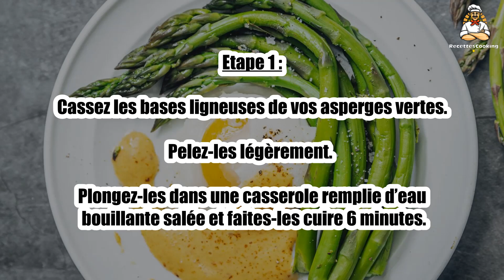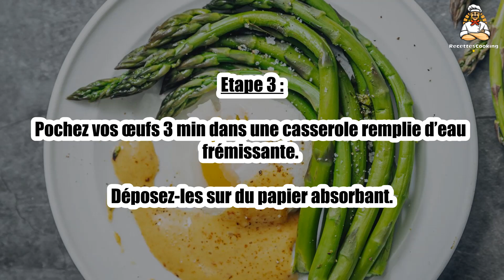Recette : Œuf poché aux asperges vertes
Bonjour à tous, aujourd’hui recettescooking.com vous présente la recette suivante : Œuf poché aux asperges vertes

TEMPS TOTAL : 20 min
Préparation : 10 min
Cuisson : 10 min

Ingrédients :

2 Oeufs
1 Botte d’asperges vertes
2 cuil. à soupe Mayonnaise
2 Belles pincées de curry en poudre
1 pincée Piment d’Espelette
Sel
Poivre

Etape 1 : Cassez les bases ligneuses de vos asperges vertes.

Pelez-les légèrement. Plongez-les dans une casserole remplie d’eau bouillante salée et faites-les cuire 6 minutes.

Etape 2 : Rafraîchissez-les immédiatement pour conserver leur vert éclatant.

Déposez-les sur du papier absorbant.

Etape 3 : Pochez vos œufs 3 min dans une casserole remplie d’eau frémissante.

Etape 4 : Dans un bol, mélangez la mayonnaise avec le curry en poudre.

Servez vos œufs pochés en les accompagnant d’asperges vertes et de mayonnaise au curry.

Etape 5 : Saupoudrez l’ensemble d’un peu de piment d’Espelette.

00:00 Recette : Œuf poché aux asperges vertes
00:20 Informations sur le temps de cuisson
00:32 Ingrédients
00:46 Etape 1 : Œuf poché aux asperges vertes
01:00 Etape 2 : Œuf poché aux asperges vertes
01:16 Etape 3 : Œuf poché aux asperges vertes
01:29 Etape 4 : Œuf poché aux asperges vertes
01:43 Etape 5 : Œuf poché aux asperges vertes